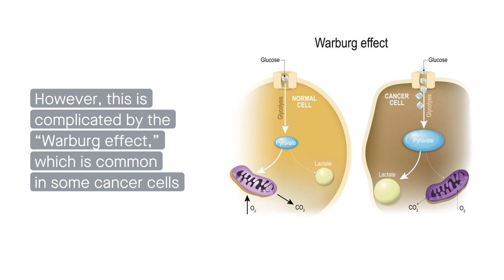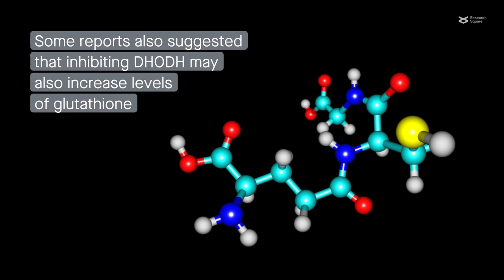The Warburg effect complicates the impact of DHODH inhibition on ferroptosis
Amos et al. "The Warburg Effect Modulates DHODH Role in Ferroptosis: A Review." Cell Communication and Signaling (2023)